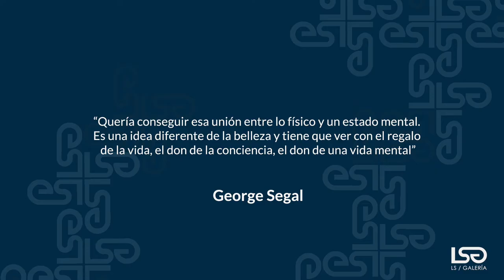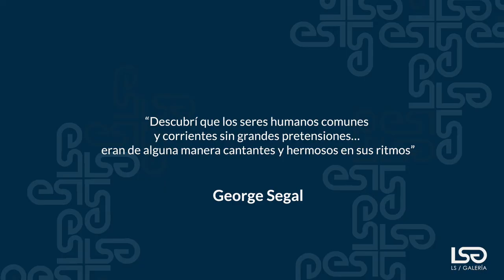George Segal - 2 minutos de arte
Descubre el arte de GeorgeSegal